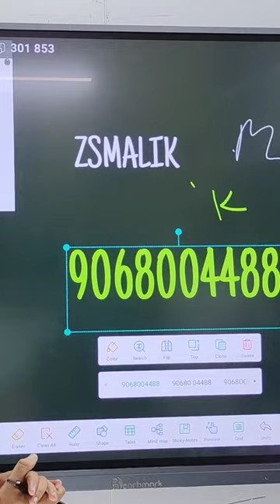Smart Penal Alpha 11 Pro